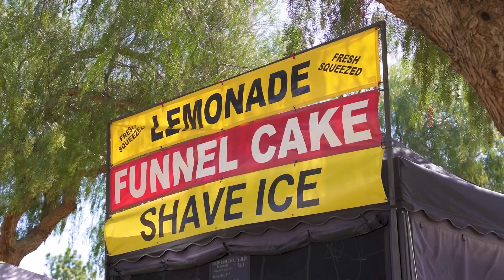The Edge Dance Event Recap 2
A really fun event I love shooting at! There is always so much talent :)